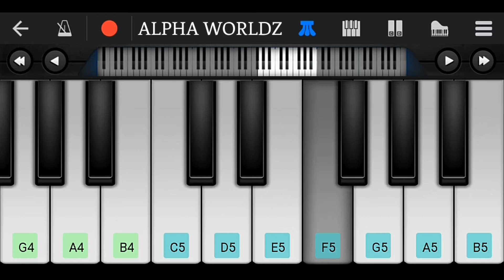Raabta | Walk Band Piano | Basic Piano Tutorials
Notes :
E5 D5 E5 D5 E5 D5 E5 G5 G5 F5 E5 D5 C5
C5 B5 C5 B5 C5 B5 C5 E5 D5 G4 A5